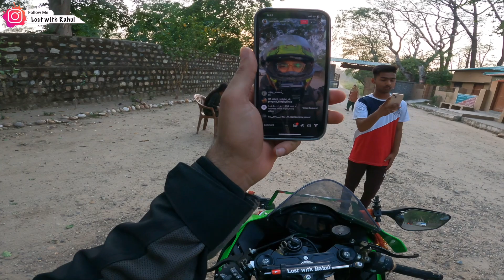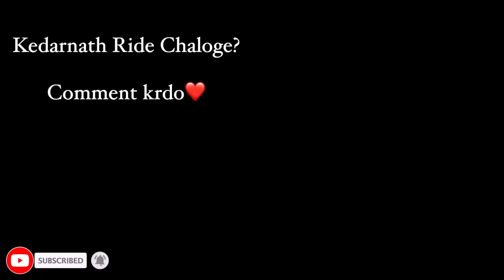Cute girls Zx10r se Race 😱 | Zx10r vs girls | Cute Girl Reaction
Instagram Username: lostwith_rahul